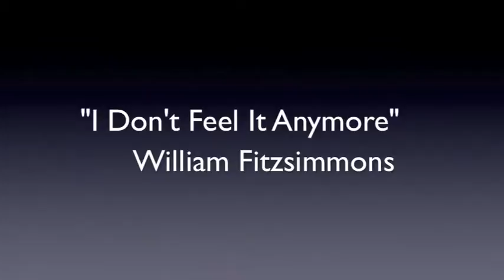William Fitzsimmons - I Don't Feel It Anymore - School Project (Picture and Sound)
I made this video for a school project.
I took almost all the pictures, but my friend helped me with some of them. It is my first time making a video like this. More videos will come later when I have more projects going on. I used iMovie for the video.

I won't take credit for the music.